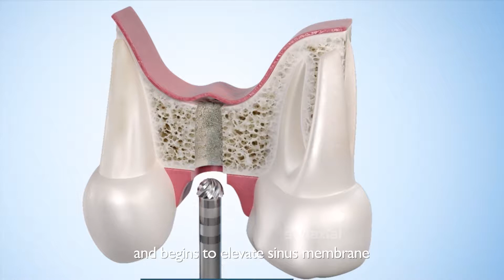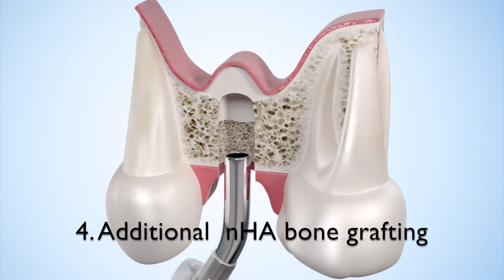SinusJet THE Minimally invasive sinus lift procedure with the SinusJet - Available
Minimally invasive sinus lift with the SinusJet Crestal Sinus Lift Kit by Synaxial. Distributed by ALLMEDICS.